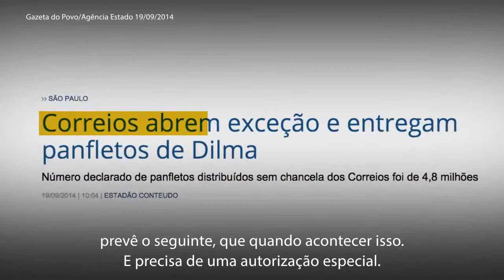Presidente dos Correios admite que participou de reunião da campanha de Dilma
FLAGRANTE ABSURDO !!! SEGUIDORES CURTAM E DIVULGUEM !!!